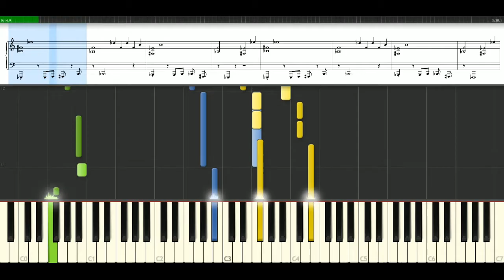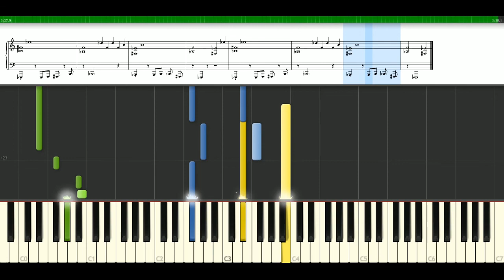Gorillaz - Feel good inc [Piano Tutorial] Synthesia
How to play a song with notes: Gorillaz - Feel good inc